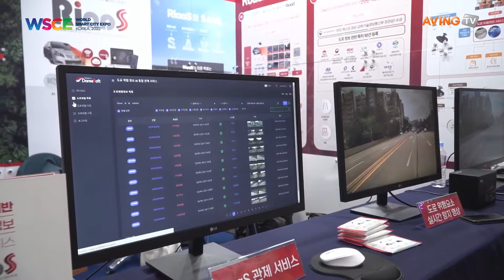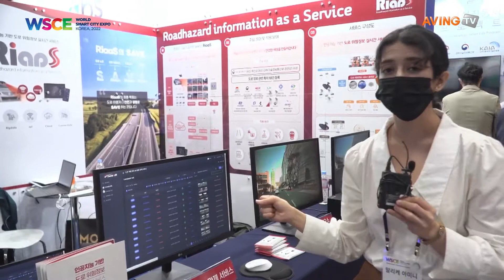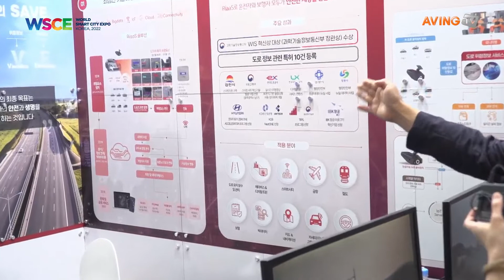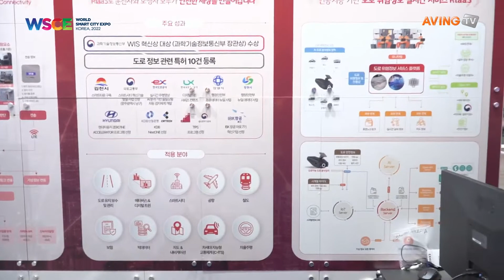WSCE 2022 Online Booth Tour [Dareesoft Inc.]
WSCE 2022
Online Booth Tour & Interview
Day 2 (Sept. 1)